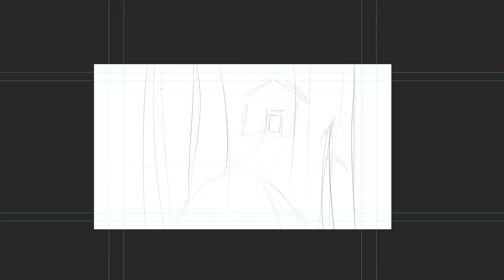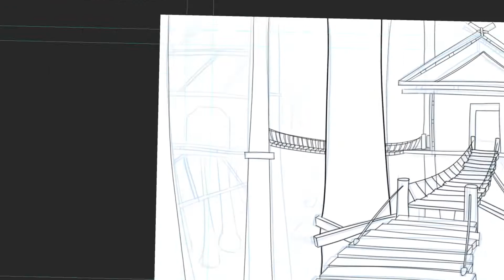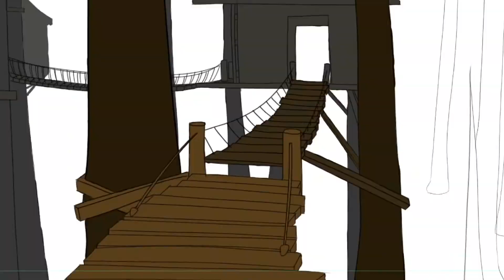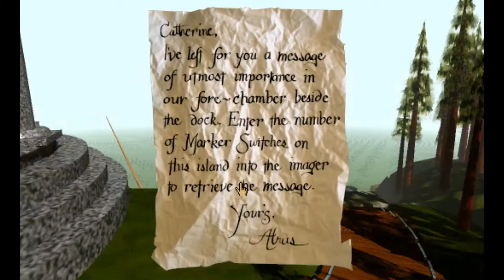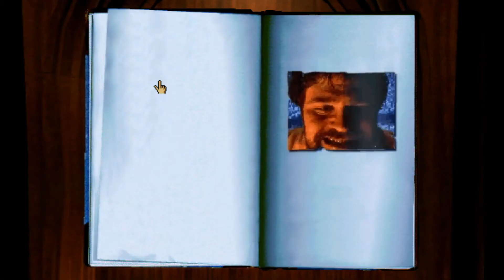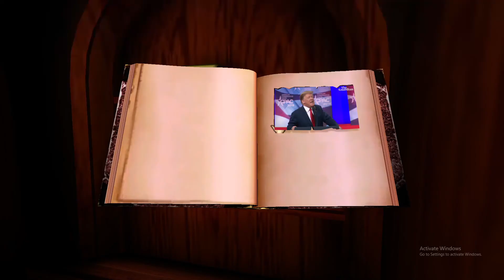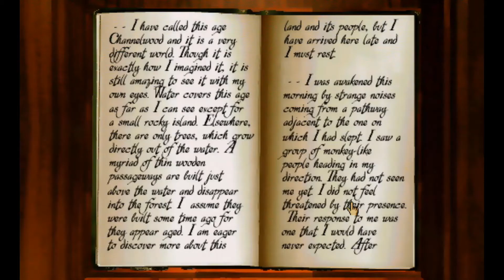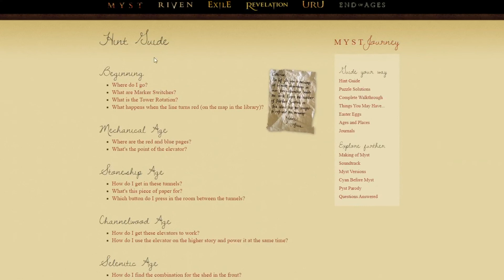What Exactly Is Myst (1993)? - A Fox on the Internet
Just take a look! it's in a Book! it's Re- wait...

0:00 Intro
1:45 Announcement, Development, & History
7:08 Gameplay
12:11 Plot (SPOILERS)
22:02 Themes (Sorta Spoilers)
24:08 Presentation
26:22 Original Vs Remake
27:29 Conclusion